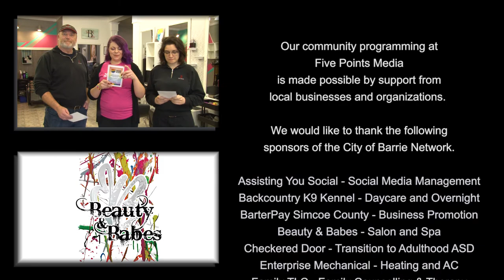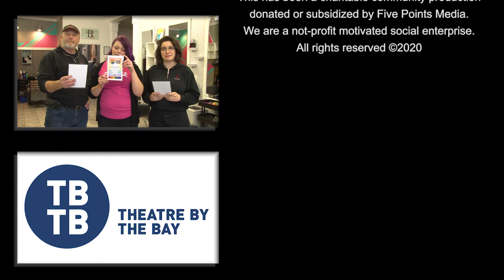Barrie Pride Positive Places - Beauty and Babes, 2020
Every person has the right to feel safe and included in society, regardless of their race, creed, an outward expression of religion, or gender identity and sexual orientation. This is the idea behind the 'Pride Positive Place' movement initiated by Barrie Pride.

This morning, Melissa Ferguson and her team at Beauty & Babes became the first such certified safe space, and a few minutes later, our crew from Five Points Media became the second.

Barrie Pride is looking to add local businesses and groups to the list of places where those who are feeling threatened can go to feel safe and secure.

Our Big Blue Box Studio, at the corner of Innisfil St. and Essa Rd., has always been considered by us to be a safe place for anybody facing any kind of persecution or threat, but we are happy to make it official. Our crew is also very happy to step in to defend the rights of any person who feels threatened should we happen to be nearby recording a story, etc.

We would like to thank the following sponsors of the City of Barrie Network. These businesses show they care about our shared community by helping us to provide a not-profit-motivated truly local voice to you and your neighbours. They also enable our crew to be able to continue providing donated services to promote local benevolent community groups and charities based in The City of Barrie, the Town of Innisfil, and the Township of Oro-Medonte.

For more information about how your business can benefit from membership in the City of Barrie Network, please

Videography by John Ironside
Post-Production by Tiffany Scott